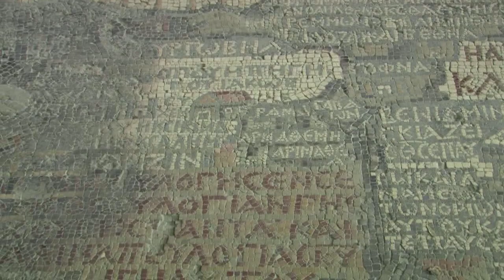St Georges, Madaba, Jordan .mp4